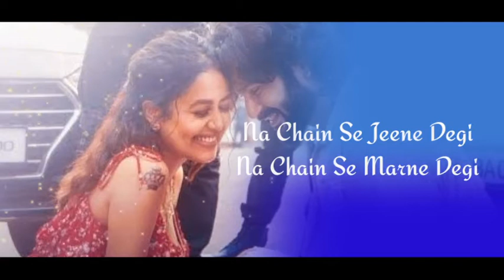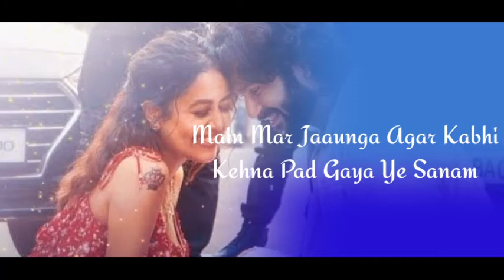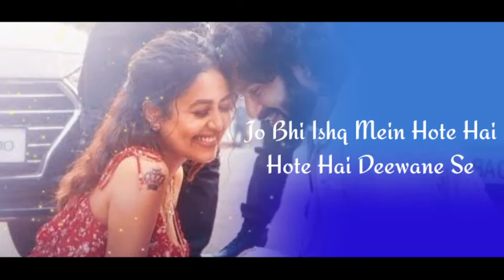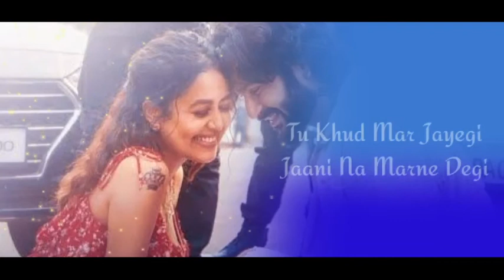Taaron Ke Shehar Lyrics || Neha Kakkar || Jubin Nautiyal || Lyrics song || T- series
Featuring:- Neha Kakkar & Sunny Kaushal
 Singers:-Neha Kakkar & Jubin Nautiyal
Lyrics, Composer and Music:- Jaani

◆⚠If someone has any problem with this song and want to remove this song from my channel than before give me strike contact me I will definitely delete this song⚠ Contact me ◆I always respect the artist and its credit goes to its owner not me Copyright Disclaimer Under Section 107 of the Copyright Act 1976, allowance is made for "fair use" for purposes such as criticism, comment, news reporting, teaching, scholarship, and research.